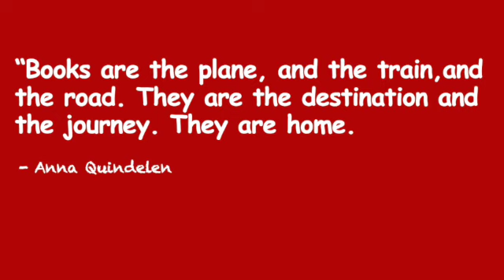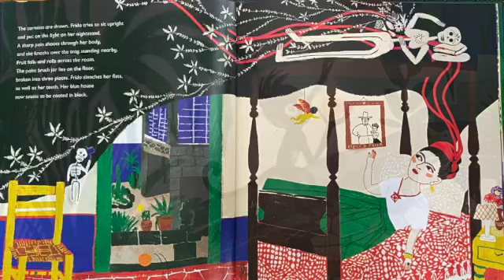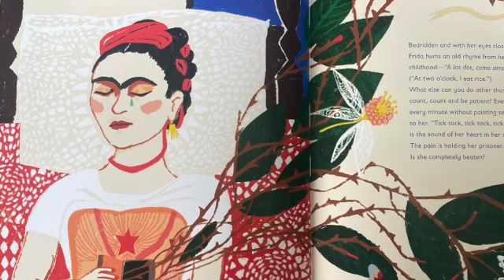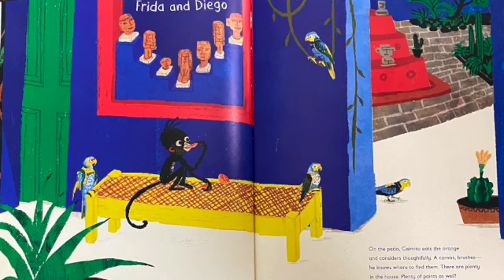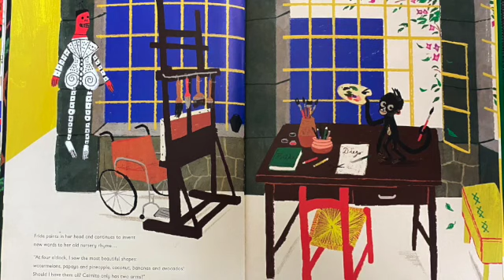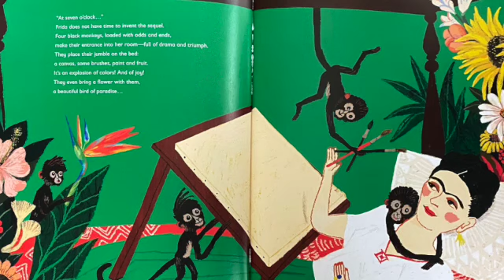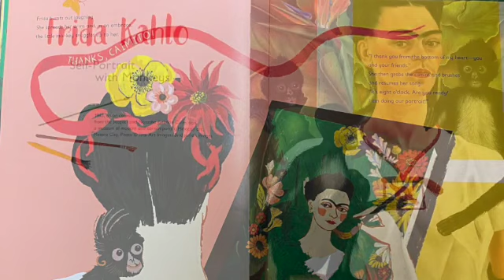Paint Brushes for Frida